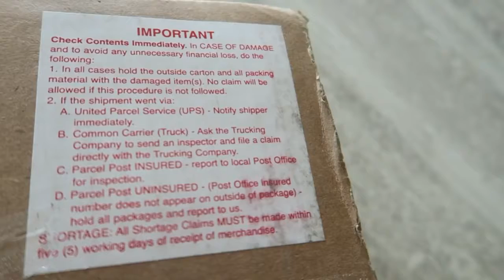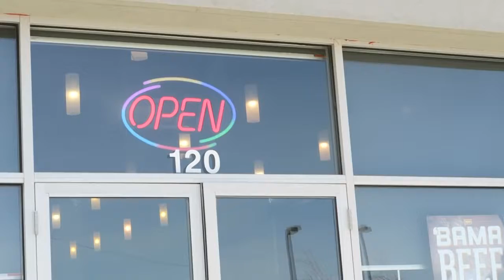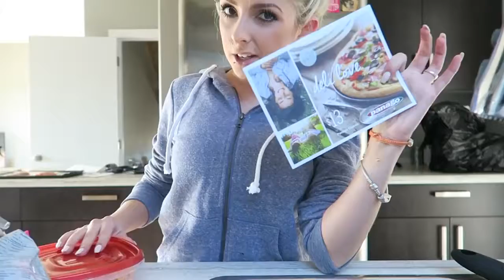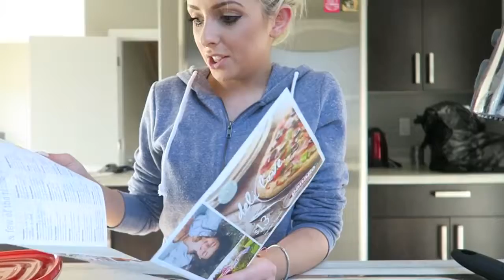An Emotional Moment... JoHarrington Ethel